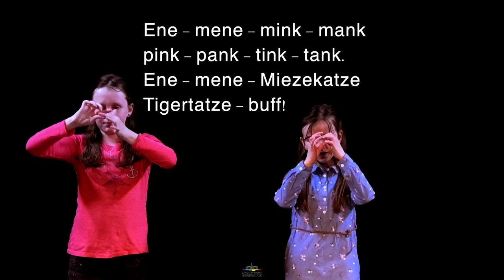LaMu TV "Musik & Bewegung", Folge 10, Fingerspiele 2, mit Cornelia Welzel & Barbara Draeger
Die 10. Folge richtet sich speziell an Erzieher*innen (und Lehrkräfte der Klassenstufe 1).
Die Kinder lernen das Fingerspiel „Himmelsleiter“ kennen und setzen dieses anhand einer Bewegungsanleitung praktisch um.

Folgende Materialien stehen zusätzlich als Download zur freien Verfügung:

_Handreichung für Erzieher*innen und Lehrkräfte
_3 Arbeitsblätter
_1 Playback im mp3-Format

LaMu TV ist eine Produktion der Landesmusikakademie Ochsenhausen.
Co-Produktion:
Ministerium für Kultus, Jugend und Sport Baden-Württemberg,
Landesmusikrat Baden-Württemberg.